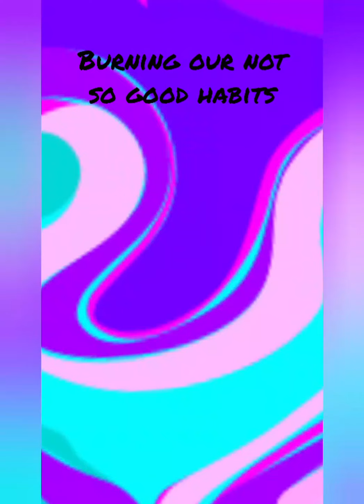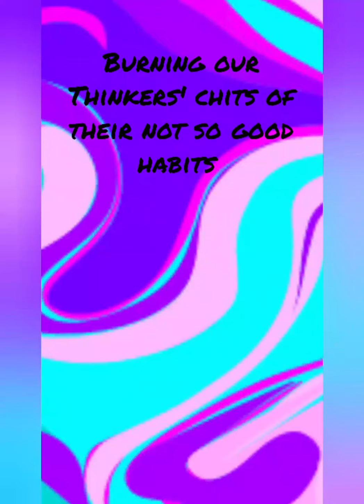Dussereha 2020, no virus can stop our celebrations!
Thinkers ' Hub Preschool
celebrating the festival of good over evil, burning the not so good habits🙏